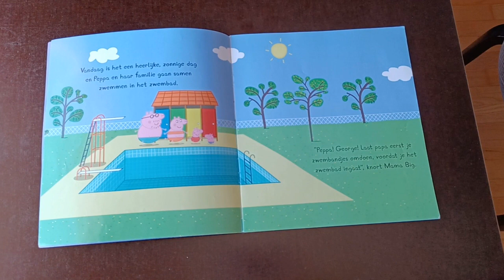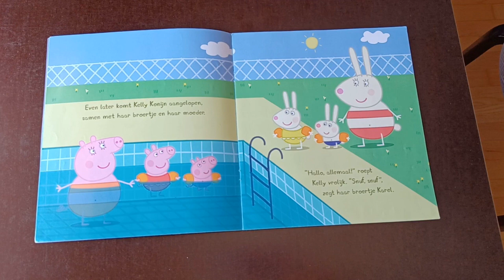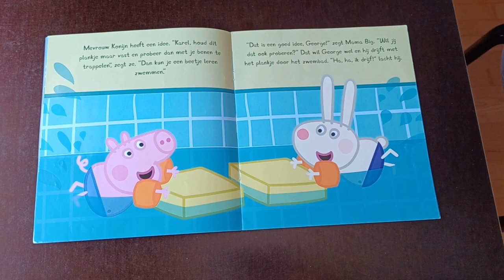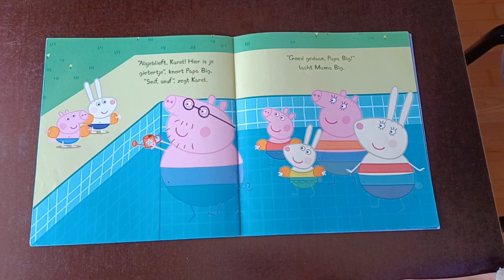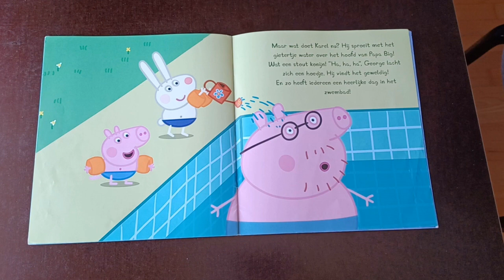Peppa Pig gaat zwemmen - Voorgelezen in het Vlaams